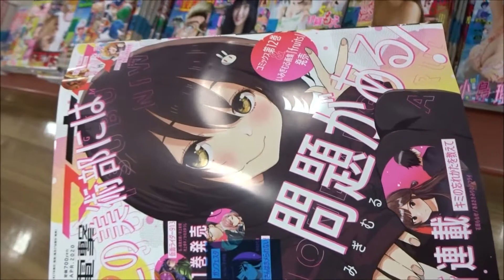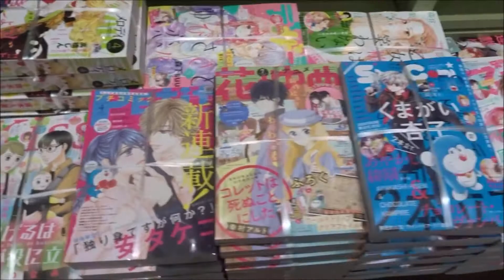電撃マオウ 2020年4月号「この美術部には問題がある！」【KADOKAWA】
500万回再生達成
918万1246再生(2020.1.1.)
3年間で動画1万本
Hiroshima Prefecture
Itsukushima Shrine
 毎日投稿
広島youtuber
次世代 youtuber
１日10万回再生
１００万回以上再生されている動画、チャンネル
■購買ガイド■
■完売の多い劇場グッズチェック
【当日の状況】【リアルタイム】